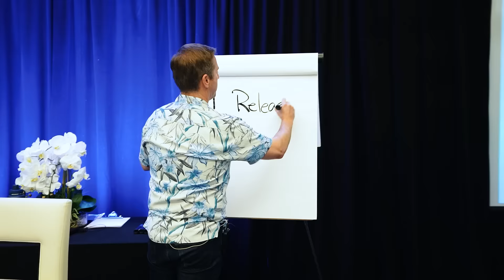Integrative NLP Training Experience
Are you curious what Neuro Linguistic Programming (NLP) is? Or what students experience during our Integrative NLP Practitioner Certification® Training? Watch this official trailer of the NLP Training experience to hear the transformation students experience in all areas of their life.

See for yourself why we’re the top NLP training company in the world. Positively transforming people’s lives for over 40 years.